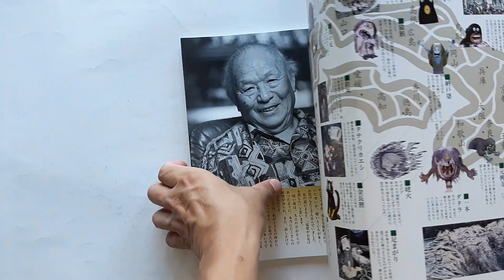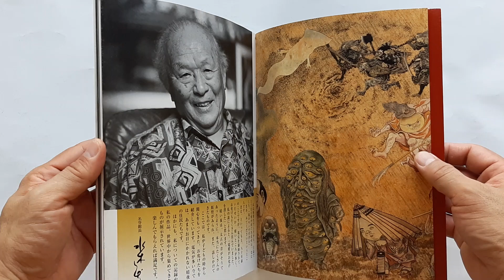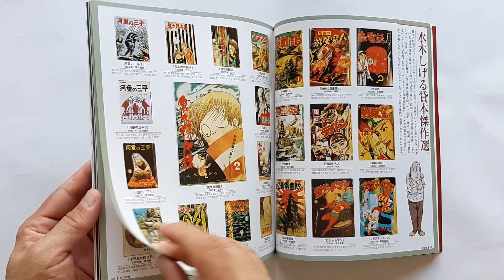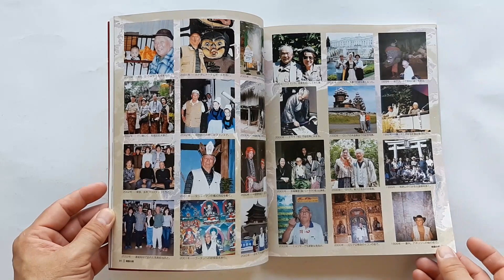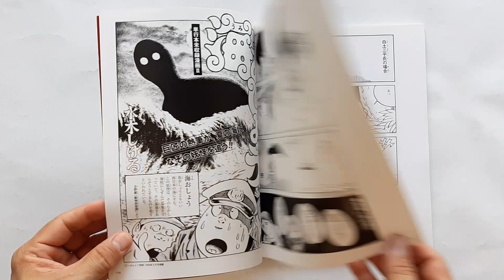Shigeru Mizuki Memorial Official Guide Book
( V า E  )
ชื่อหนังสือ : Shigeru Mizuki Memorial Official Guide Book

สภาพสินค้า : หนังสือมือ 2
ภาษา : ญี่ปุ่น
ขนาดหนังสือ : 25.7x 21 x 0.9 ซม.
จำนวนหน้า : 121 หน้า
ISBN : -
สำนักพิพม์ : Asahi Shinbunsha (March 8, 2003)

เนื้อหาหนังสือ :
- หนังสือรวมเนื้อหาของผีน้อยคิทาโร่
- ผลงานการวาดของอ.Shikeru Mizuki
- ในเล่มมีโปสเตอร์แผ่นพับขนาด 74 x 26 ซม. 1 แผ่น หน้าหลัง

ค่าส่ง :
- ปณ. ลงทะเบียน 100 บาท
- ปณ. EMS 120 บาท
- Kerry 140 บาท

- ในกรณีของใน Stock หมด

หมายเหตุ :
1. ราคาหนังสืออาจมีการเปลี่ยนแปลงตามอัตราแลกเปลี่ยนเงินตราระหว่างประเทศ ณ.วันที่สั่งหนังสือครับ

2. ราคาหนังสืออาจมีการเปลี่ยนแปลงตามราคาตลาดหนังสือที่ต่างประเทศณ.วันที่สั่งหนังสือครับ